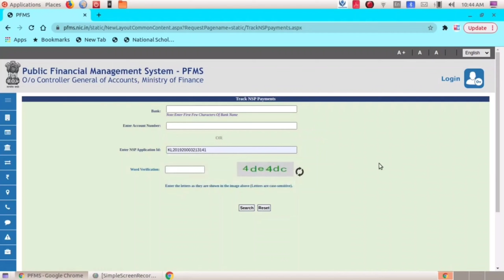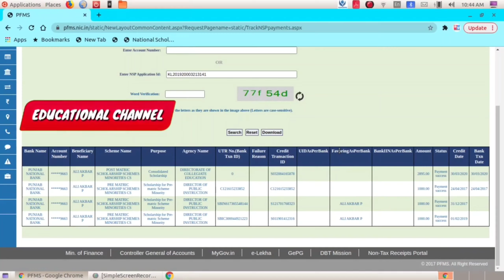NSP scholarship 2020-21 Malayalam, സ്കോളർഷിപ് തുകവന്നോ, Scholarship amount checking, Prismatic,Post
ഒരു ലൈക് ചെയ്യാമോ ..

1.   12 Scholarships for Degree Students (ആർക്കെല്ലാം അപ്ലൈ ചെയ്യാം, എത്ര രൂപ ലഭിക്കും, last ഡേറ്റ് . ആവശ്യമായ ഡോക്യൂമെന്റസ് ഇതൊക്കെ മാനിസിലാകാം )

വീഡിയോ ലൈക് ചെയ്യണേ.